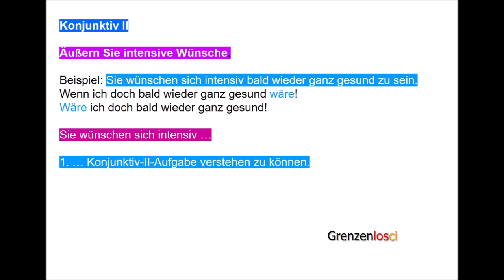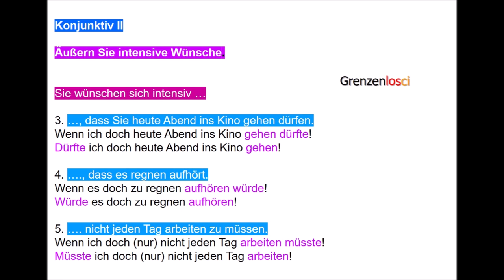Wenn ich doch... | Wäre ich doch ... Konjunktiv II B1-Übung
Konjunktiv II | B1 Übung

Äußern Sie intensive Wünsche.

Beispiel: Sie wünschen sich intensiv bald wieder ganz gesund zu sein.
Wenn ich doch bald wieder ganz gesund wäre!
Wäre ich doch bald wieder ganz gesund!

Sie wünschen sich intensiv …